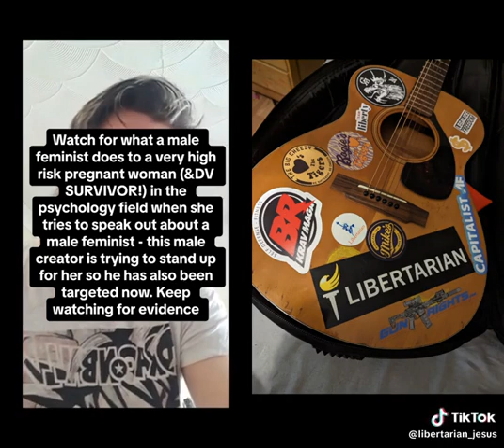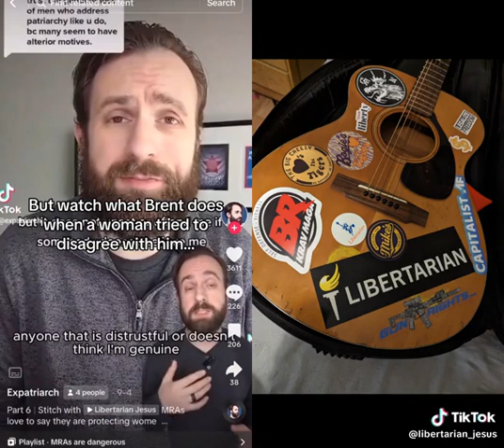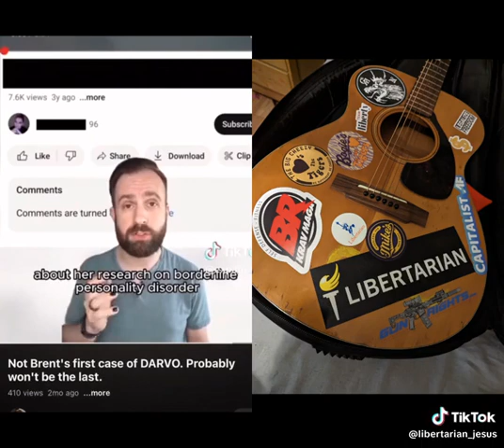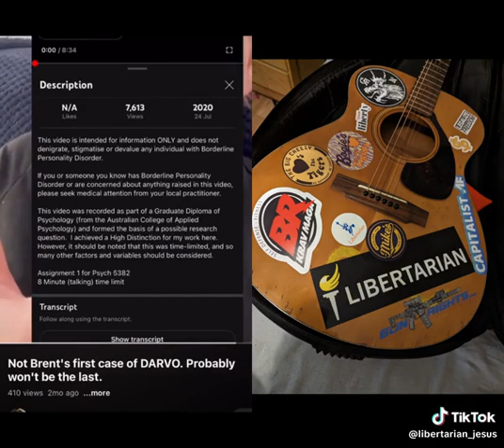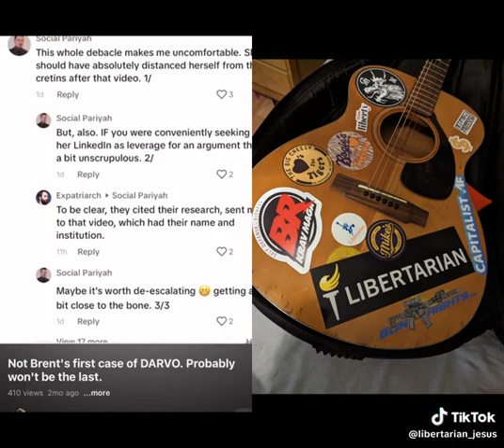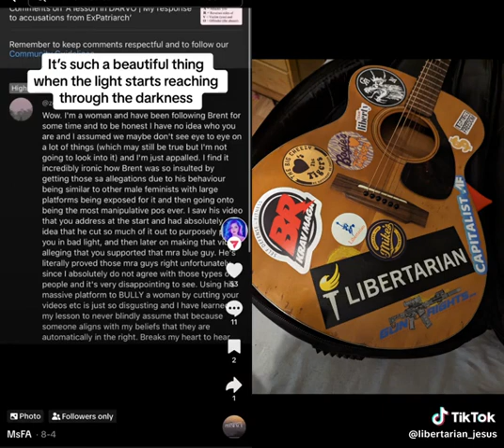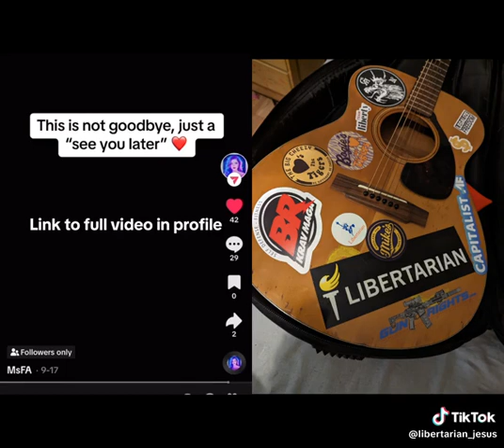Expatriarch is dangerous.